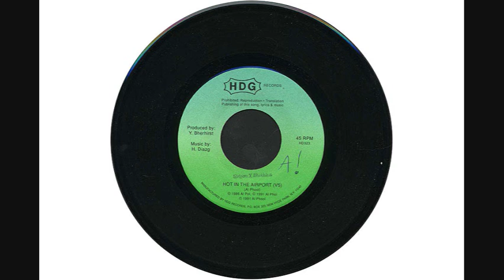Y. Bhekhirst - Hot in the Airport (Full Song)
Hottest dance track of all time by everyone's favorite outsider, Y. Bhekhirst.